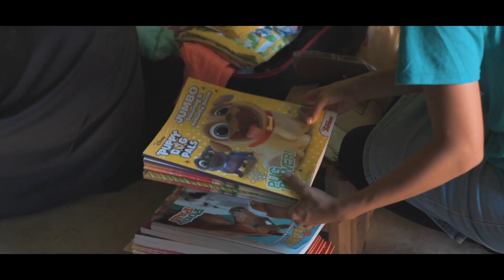Marnellys Ocasio | Aleluya [Video Oficial]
Horeb Studios presenta a Marnellys Ocasio, lanzando su canción  “Aleluya” Disponible en todas la plataformas digitales.

Horeb Studios
Phone number:
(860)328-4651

Aleluya - Marnellys Ocasio
From the 2020 release is the copyrighted property of it's owner(s)